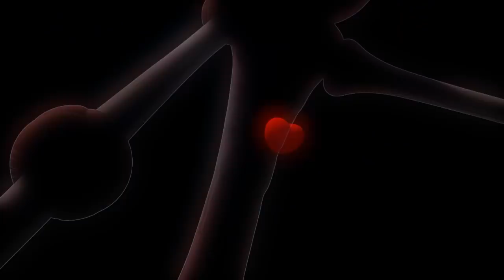LARVA - FULL MOON | Cartoon Movie | Cartoons | Comics | LARVA Official